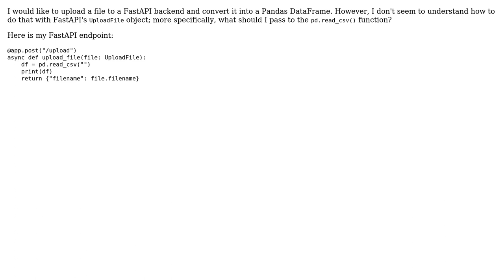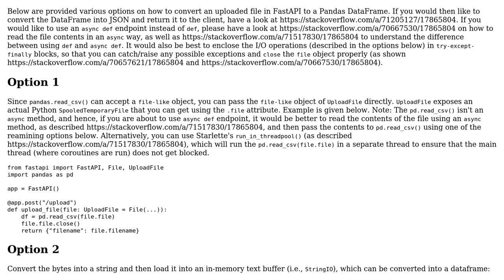How to upload a file in FastAPI and convert it into a Pandas Dataframe?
With thanks & praise to God, and with thanks to the many people who have made this project possible! | Content (except music & images) licensed under CC BY-SA | Music | Images & others | With thanks to user Chris user Abhishek Vashishth and the Stack Exchange Network Trademarks are property of their respective owners. You are responsible for your own actions.